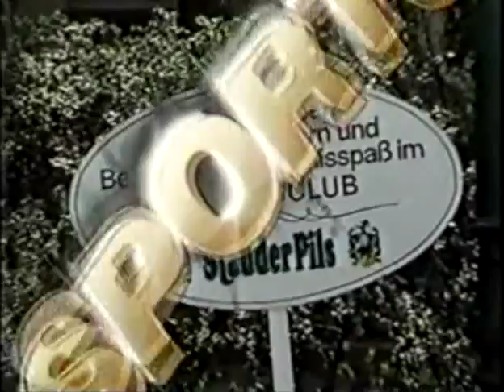World Team Cup 1985 F USA vs. Czechoslovakia 1/3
FINAL: USA – Czechoslovakia 2-1

Lendl – McEnroe 6-7, 7-6, 6-3; Connors - Mecir 6-3, 3-6, 7-5; Flach/Seguso - Lendl/Smid 6-3, 7-6